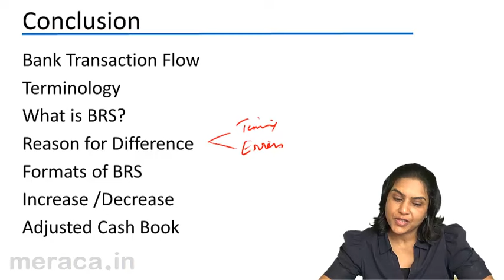Summay of Bank Reconciliation Statement (BRS)| CA CPT | CS & CMA Foundation| Class11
Summay of Bank Reconciliation Statement, Learn for free Bank Trancation Flow, Why do we prepare BRS and How to Prepare BRS.For Details